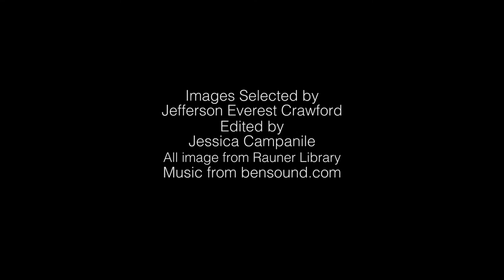Historic Images of Dartmouth's Homecoming Bonfire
All images were collected from Rauner library by Jefferson Everest Crawford.
Images organized and edited together by Jessica Campanile.